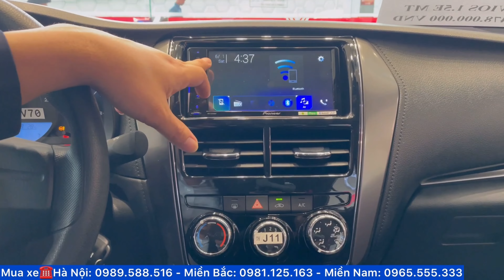❇️Bảng Giá Xe Toyota Vios Mới Nhất 22/10/2021 Cập Nhật Khuyến Mại Giảm 50% Thuế Trước Bạ Xe Lắp Ráp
❇️Bảng Giá Xe Toyota Vios Mới Nhất 22/10/2021 Cập Nhật Khuyến Mại Giảm 50% Thuế Trước Bạ Xe Lắp Ráp ☎️LH 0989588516
✅Cập Nhật Khuyến Mại Mới Nhất Hôm Nay Lăn Bánh Hơn 400 Triệu
✅Giảm Thuế Trước Bạ Mua Xe LH 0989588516
Xả Kho Hôm Nay lăn Bánh Từ 150 Triệu Trả Góp 0.49% LH 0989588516
💥 HOT NEW VIOS 2021” Thay đổi để bứt phá 💥
 Toyota Thanh Xuân Chính thức mở bán "TOYOTA VIOS 2021" bản nâng cấp hoàn toàn mới với 6 phiên bản:
1. Vios 1.5E - MT3 giá chỉ 478 triệu viossosan2021​​
2. Vios 1.5E - MT7 giá chỉ 495 triệu
3. Vios 1.5E - CVT3 giá chỉ 531 triệu viosecvt2021​​
4. Vios 1.5E - CVT7 giá chỉ 550 triệu
5. Vios 1.5G - CVT7 giá chỉ 581 triệu viosg2021​​
6. Vios 1.5 - GR-S (Bản Sport) giá chỉ 630 triệu viosgrs2021​​
(Màu trắng ngọc trai + 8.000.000 VNĐ)

TOYOTA VIOS GR-S 2021 Limited phiên bản thể thao giới hạn với
📣 Hệ thống treo được điều chỉnh thể thao
📣 Hộp số CVT giả lập 10 cấp
🎉 Có 02 chế độ lái ECO/SPORT
💝 Ghế thể thao có Logo GR
💥 Bộ quây thể thao cá tính
💥 Nội thất viền chỉ đỏ nổi bật
❤️❤️❤️Tận tâm như người nhà❤️❤️❤️
🤵🏼🤵🏼🤵🏼Làm việc như chuyên gia🤵🏼🤵🏼🤵🏼
📲 Hotline 24/7: 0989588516 - Mr. Hội
🚗 Showroom Toyota Thanh Xuân : 315 Trường Chinh - Hà Nội

► Kênh ''TƯ VẤN XE HAY'' là kênh Youtube Chanel chính thức chuyên đánh giá các dòng xe ô tô chính hãng Toyota và các hãng xe khác,cập nhật bảng giá mới nhất,chương trình khuyến mại lớn kèm các video chi tiết về đồ chơi phụ kiện xe ô tô,hướng dẫn sử dụng xe,bảo dưỡng xe chi tiết nhất
► Dẫn chương trình - MC - Phùng Văn Hội ► Hotline 24/7 :  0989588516
© Bản quyền thuộc về TƯ VẤN XE HAY © Copyright by ☞ Do not Reup